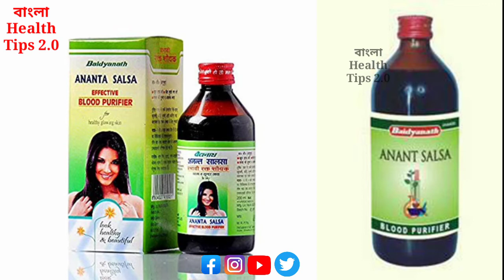বৈদ্যনাথ অনন্ত সালসা||Baidyanath Ananta Salsa||Blood Purifier Review||Bangla Health Tips 2.0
Importance: Anant Salsa is ayurvedic remedy used as blood purifier; it is also effective in removing Acne, Boils and pimples. It also helps in toned up skin and gives you glowing skin without any skin disease.
Dosage: 10-20 ml twice in a day or as directed by physician.
Indications: Purify blood
Toned up skin
Remove Acne
Remove Boils and pimples
Gives you lustful and glowing skin